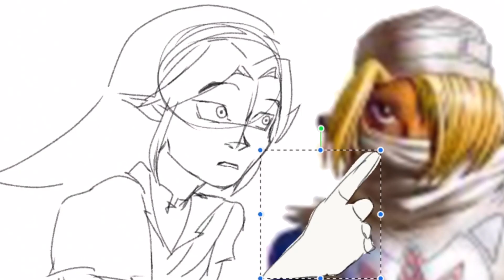Link calls out Ganondorf on Twitter (animatic) **EMOTIONAL WARNING**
I would have used REAL twitlonger but a) I don't have an account thing b) it's kinda dead thanks Elon c) I cba

also forgot to draw a sleeve in one frame but FUCK YOU IVE NEVER DONE THIS BEFORE ☹️and FUCK YOU THE TWITTER BIRD STAYS ON DURING THE FUNCTION

but I hope you support the hero of time in his quest to stop ganondorf's heinous crimes once and for all. spread the message.

(also there's one difference with the yt ver. compared to the twitter ver. totally bc we live in the multiverse and NOT because i made a typo)